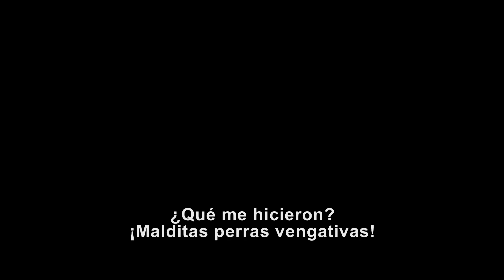EL SEDUCTOR, proximamente, solo en cines